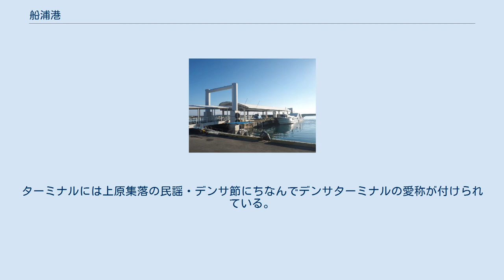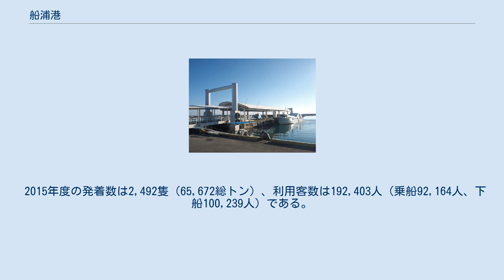船浦港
船浦港（ふなうらこう）は、日本の沖縄県八重山郡竹富町、西表島西部の字上原に所在する地方港湾。
港湾管理者は沖縄県。
 広義の「船浦港」は、南東側の船浦地区（狭義の船浦港）と、北西側の上原地区（通称上原港）とから構成される。
両地区はともに上原に所在し、約1.5km離れている。
 このうち上原地区（上原港）には、西表島東部の仲間港（通称・大原港）と並んで、石垣島との間に定期旅客航路が開設されている。
しかし、上原港に発着する航路は、西表島の北側を航行し北風の影響を受けやすいため、海が荒れやすい冬季を中心に欠航が多発する。
上原 - 石垣便が欠航した場合は、船会社が大原 - 上原間の無料連絡バスを運行している。
 かつての上原地区（上原港）は純然たる漁港であり、西表島西部と石垣港を結ぶ旅客船は船浦地区（船浦港）に発着していた。
しかし、1976年に船浦橋が開通して島内の陸路が東西に分断されていた状況が解消されると戦後に発展した上原地区（上原港）へ直に旅客船が発着するようになり、八重山観光フェリーが上原地区（上原港）を、安栄観光が船浦地区（船浦港）をそれぞれ利用してきた。
そして、2006年に上原地区（上原港）の旅客ターミナルが新しくなって以降は西部を発着する定期航路が全て上原地区（上原港）へ集約された。
ターミナルには上原集落の民謡・デンサ節にちなんでデンサターミナルの愛称が付けられている。
 上原地区（上原港）沖合の防波堤には灯台が設置されている。
 2015年度の発着数は2,492隻（65,672総トン）、利用客数は192,403人（乗船92,164人、下船100,239人）である。
 旅客待合所及び浮桟橋完成前の上原地区（上原港）（2004年） 上原地区（上原港）浮桟橋